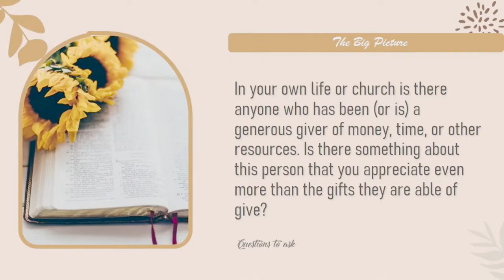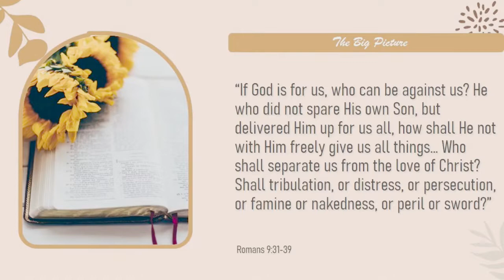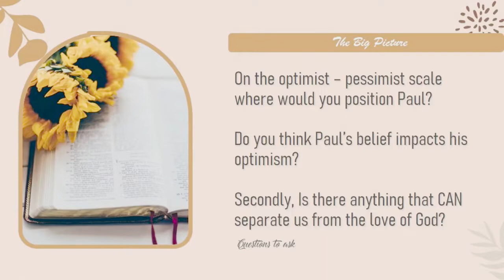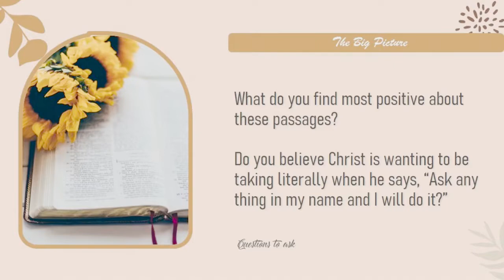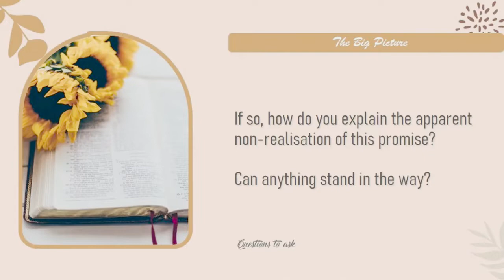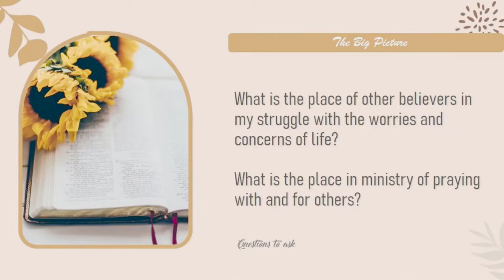Sabbath School, Lesson 8 “Seeing The Invisible" Aug 13-Aug 19 - Living Media Ministry (SDA)